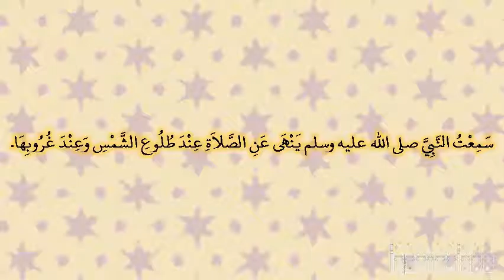صحيح البخارى - كتاب الحج - 1629 - باب الطواف بعد الصبح والعصر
حدثنا إبراهيم بن المنذر، حدثنا أبو ضمرة، حدثنا موسى بن عقبة، عن نافع، أن عبد الله ـ رضى الله عنه ـ قال سمعت النبي صلى الله عليه وسلم ينهى عن الصلاة عند طلوع الشمس وعند غروبها‏.‏